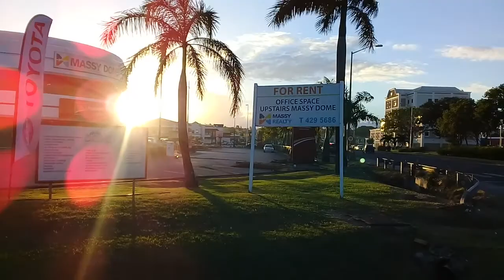Warrens St Michael Barbados